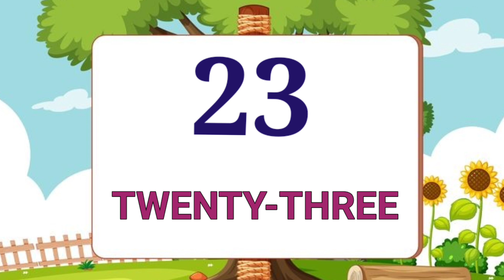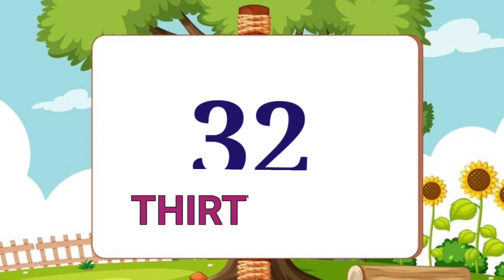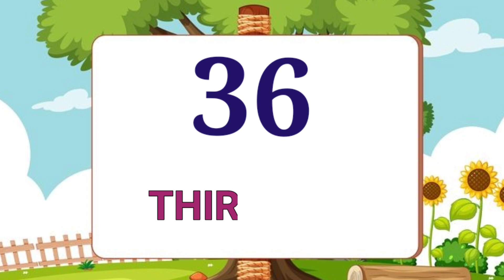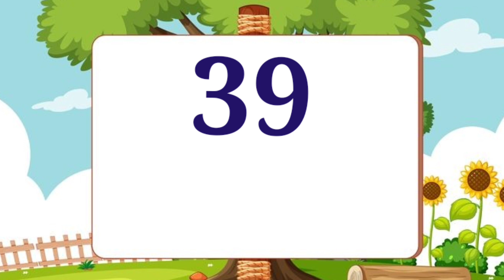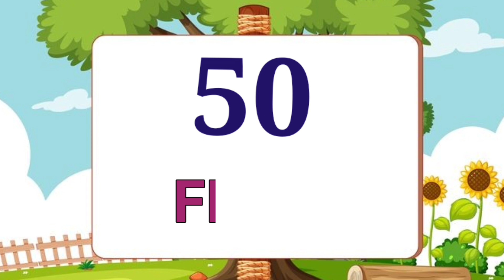Numbers name with spelling ||Number names 1 to 50 || learn numbers || Number names for kids